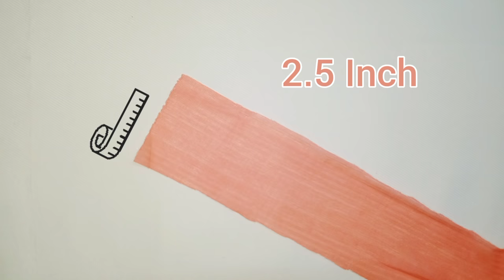Doormat making at home, Super beautiful doormat idea, Paydan banane ka tarika Home creativity